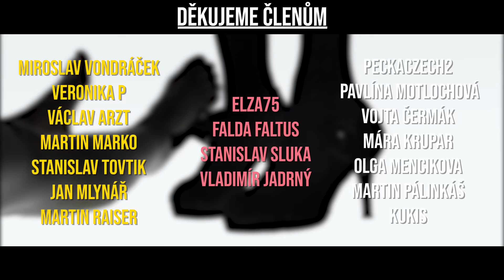Herci, kteří jsou ve filmech skutečně nazí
Podívejte se na naší Únikovou hru
S kódem FILMOVASEDMICKA máte 20% slevu

Staňte se členem tohoto kanálu a získejte přístup k těmto výhodám:
Díky za vaši podporu!